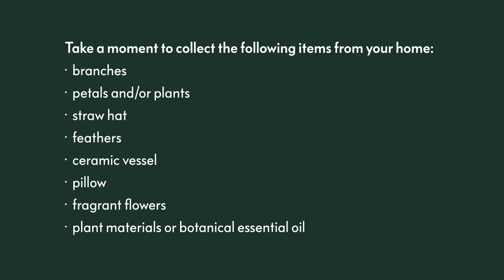Multisensory Tour: Fragonard's "Happy Lovers" (c. 1751–1755)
Explore artworks from the exhibition, "The Expressive Body: Memory, Devotion, Desire (1400–1750)," using a multisensory approach. In this episode, find some objects around your house and be transported into the scene depicted in Fragonard’s "Happy Lovers" (c. 1751–1755).

This video was produced in conjunction with the exhibition, "The Expressive Body: Memory, Devotion, Desire (1400–1750)," on view October 15, 2021–March 7, 2022.